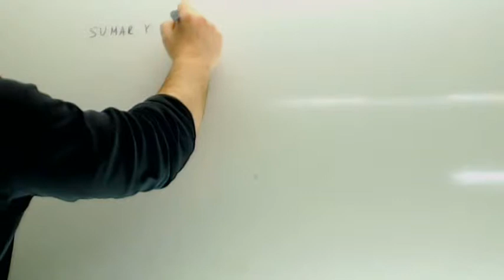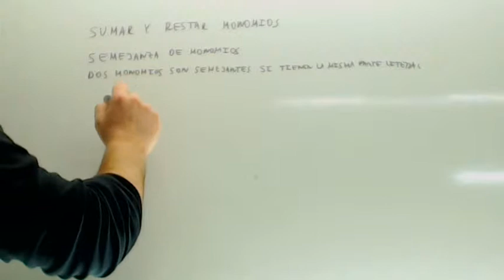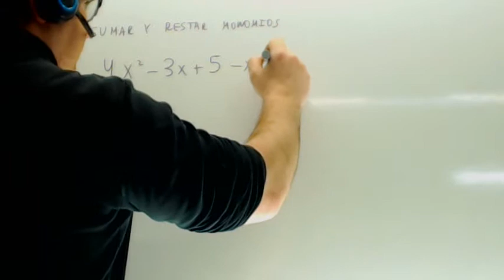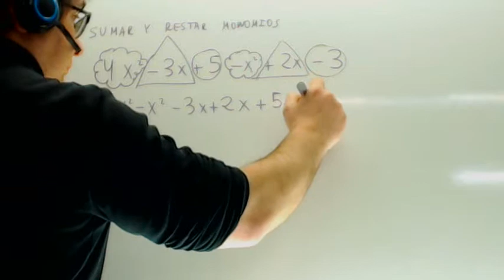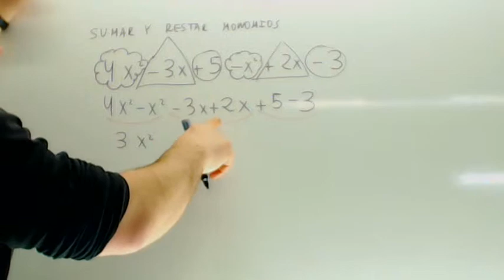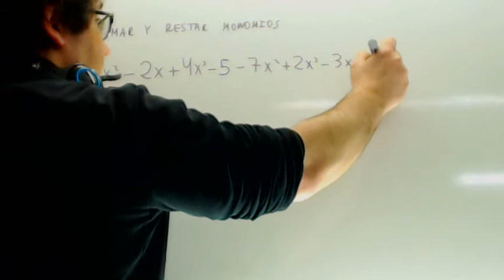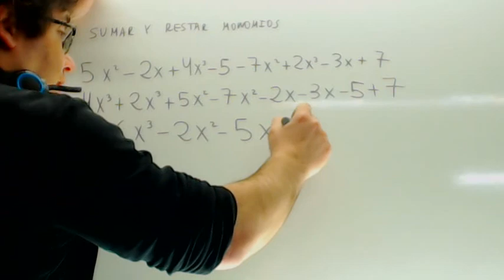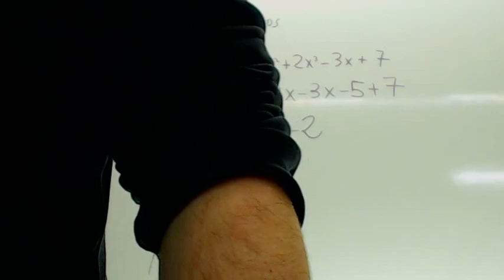Suma de monomios Matematicas 1 ESO Academia Usero Estepona